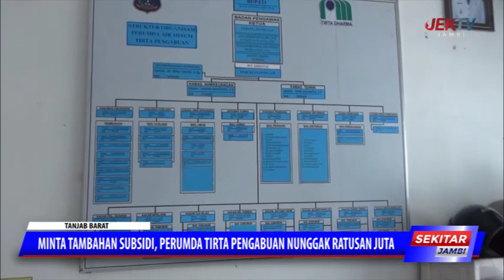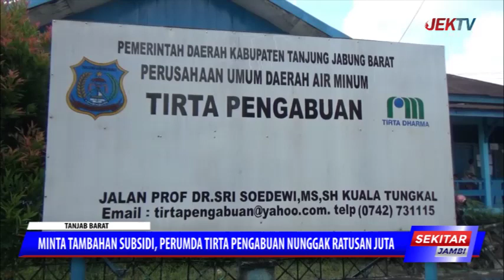MINTA TAMBAHAN SUBSIDI, PERUMDA TIRTA PENGABUAN NUNGGAK RATUSAN JUTA